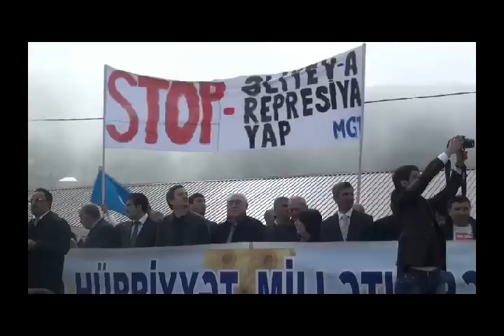Ictimai Palata - 08.04.2012.flv